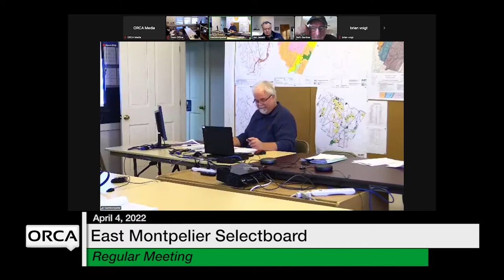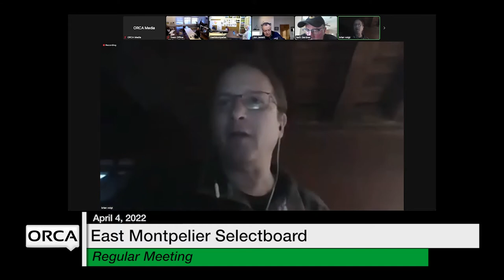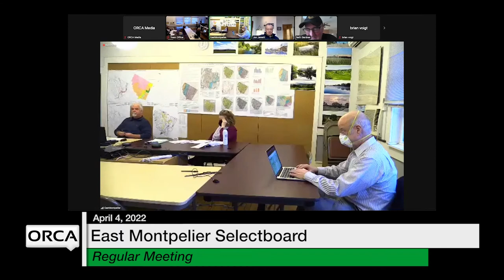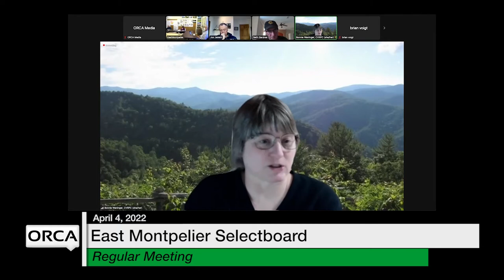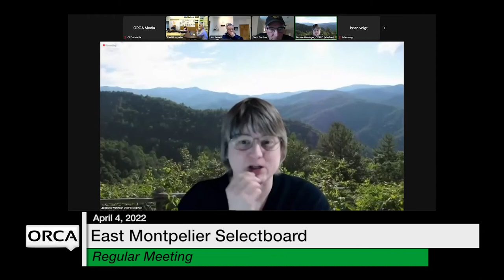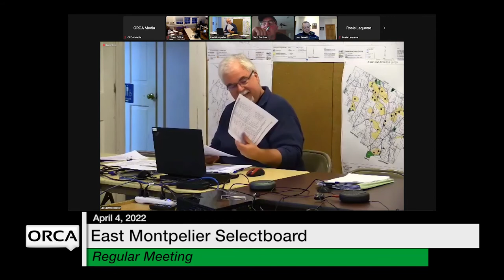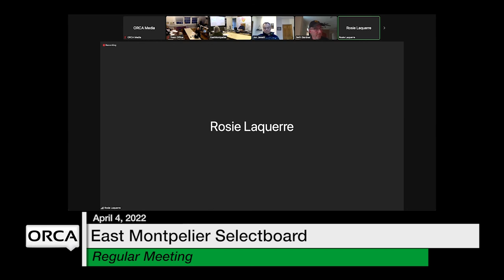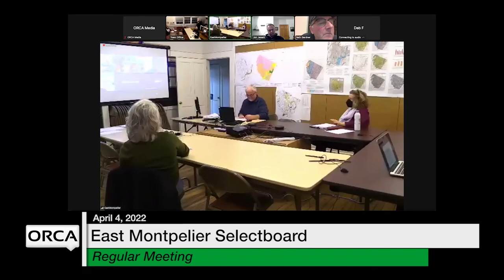East Montpelier Selectboard - April 4, 2022 [EMSB]